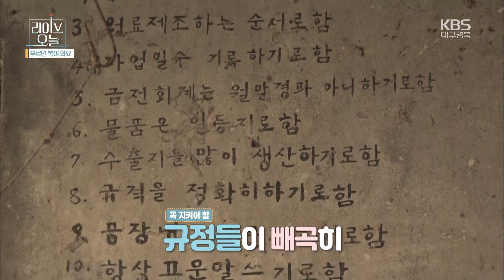[라이브오늘_부르면 복이 와요] 경북 경주시 문무대왕면 용동리 | KBS대구 211207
삶의 이야기를 한 소절 노래로 풀어보는 [부르면 복이 와요]!
이번 복 노래는 경북 경주시 문무대왕면 용동리에서 들어본다.

용의 형상을 하였다 하여 용동리.
그곳엔 전설 속 용의 이야기처럼 오래 전부터 전해 내려오는 설화가 가득하고,
그 이야기는 사람들의 입으로 전해지며 오래도록 이어지고 있는데...

한 권의 동화처럼 재미있는 이야기가 가득한 용동리에서 복 노래를 들어본다.